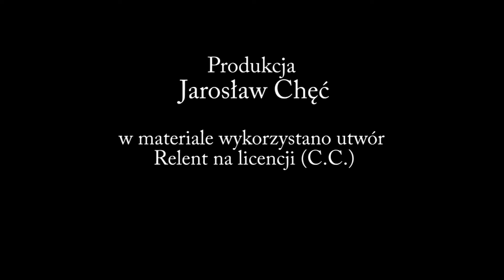Wielkanoc 2012: Życzenia dla wszystkich widzów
Zespół nowo powstającej telewizji internetowej życzy wesołych, spokojnych i radosnych Świąt Wielkanocnych. Na razie jesteśmy na Facebooku

Zdjęcia i montaż: Jarosław Chęć

Myślenice 2012